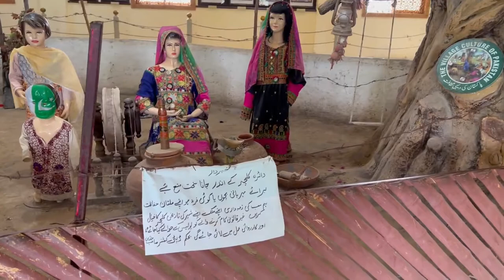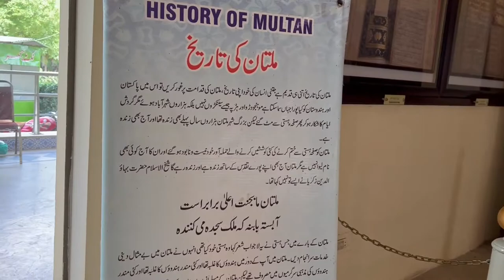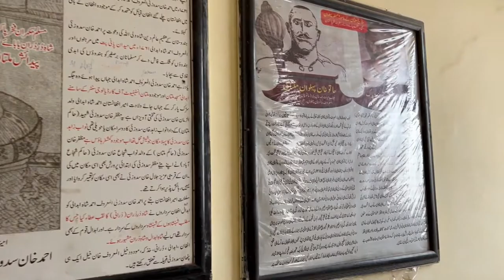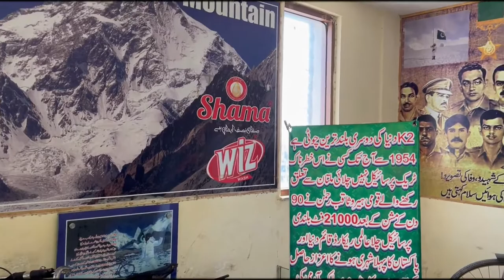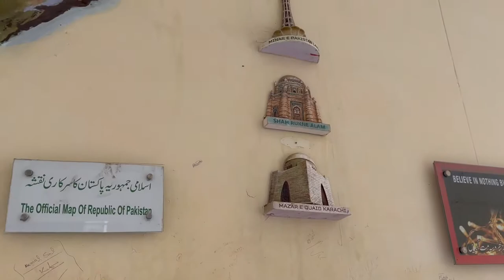Visit to Famous Dam dama art gallery of Multan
𝐇𝐢, 𝐚𝐧𝐝 𝐭𝐡𝐚𝐧𝐤𝐬 𝐟𝐨𝐫 𝐯𝐢𝐞𝐰𝐢𝐧𝐠 𝐨𝐮𝐫 𝐟𝐢𝐥𝐦 𝐚𝐛𝐨𝐮𝐭 𝐭𝐡e
Damdama library
Damdama is the highest place of Multan, you can see the view of the entire city from here. Its near from chowk ghanta ghar .

Our channel is about  entertainment. We cover lots of cool stuff such as , Food, Travel, Music and Beauty and Fashion